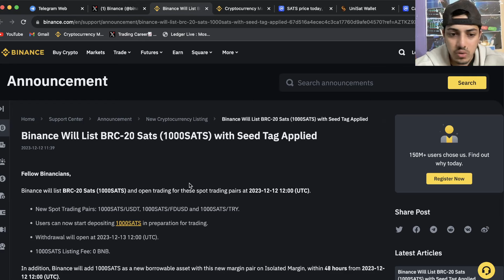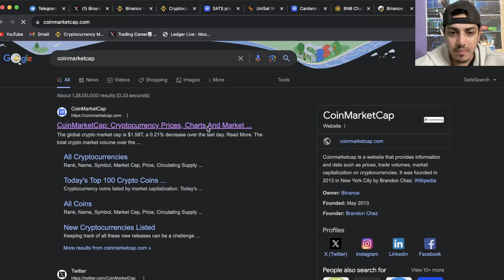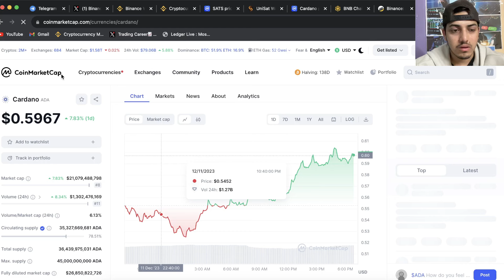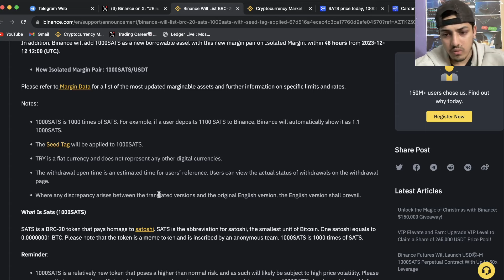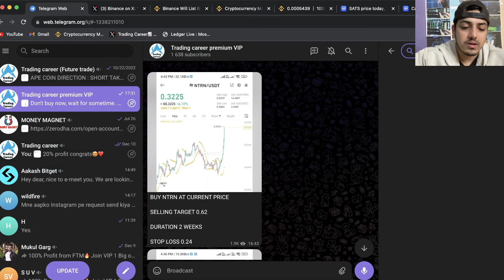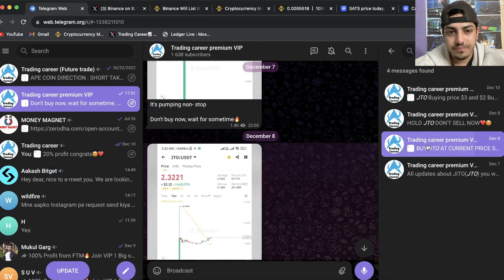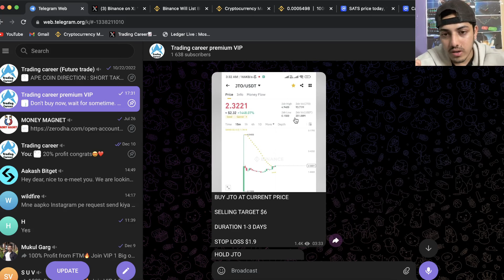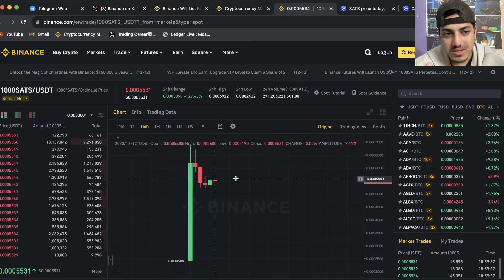Binance will list BRC-20 Sats $1000SATS with Seed Tag| Sats Price Prediction & Binance listing🔥